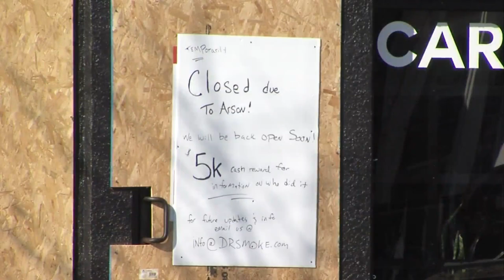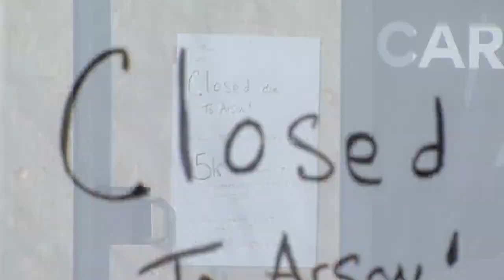Suspected arson fire under investigation at Kansas City smoke shop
Owners at Dr. Smoke at 39th Terrace and Broadway Boulevard, want to know who started a fire that’s cost them thousands of dollars and put lives at risk.